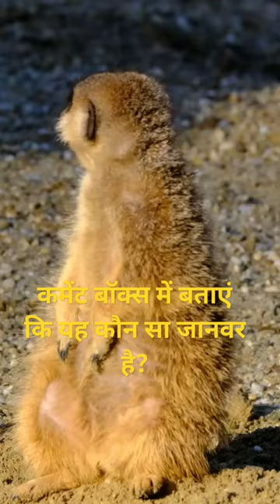कमेंट बॉक्स में बताएं कि यह कौन सा जानवर है?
The meerkat is slender and has a pointed little face, tiny ears, and black eye patches. Body length is about 29 cm (11 inches), and the smooth, pointed tail is 19 cm long. Colour varies from dark to grizzled light gray or tan, with broad dark bars across the back and a black-tipped tail.